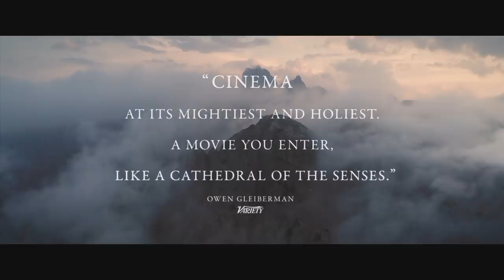A HIDDEN LIFE Official Trailer (2019) Terrence Malick Movie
A HIDDEN LIFE Official Trailer Movie in theatre December 2019.